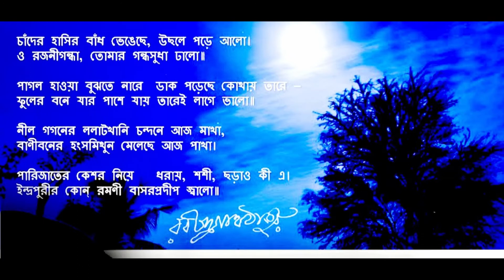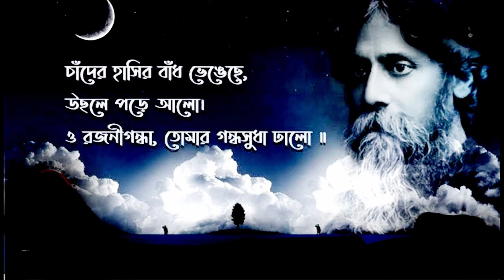Chader hashi badh bhengeche | Rabindra sangeet | Tumpa Bose Das | Kobipronam | Loho pronam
Song: Chader Hashi Badh bhengeche
Parjay: Prem
Taal : Dadra
Raag: Pilu
Written on : 1929

This is my digital version of the song performed. I did not compose this song.